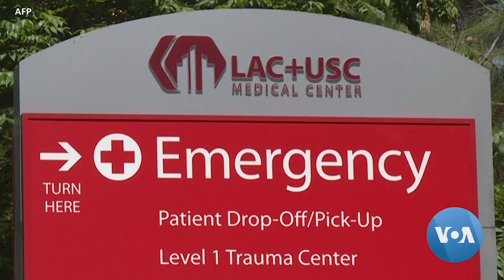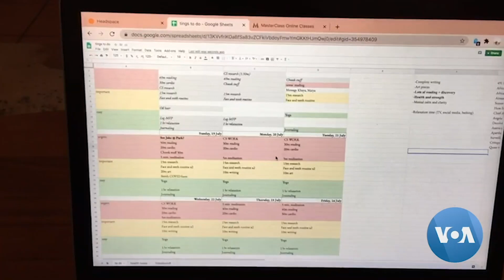په امریکا کې د نړیوالو زده کونکو خوبونه د کرونا د لاسه په ځنډیدو دي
که څه هم د امریکا په کالجونو کې زده کونکي بهرني طالب علمان اوس امریکا ته راتلی شي خو لا هم یو شمیر ستونزې لکه کرونا او د رنګ په اساس د ناانصافۍ پرضد روانو مظاهرو یو شمیر تور پوستي بهرني زده کونکي اندیښمن کړي.